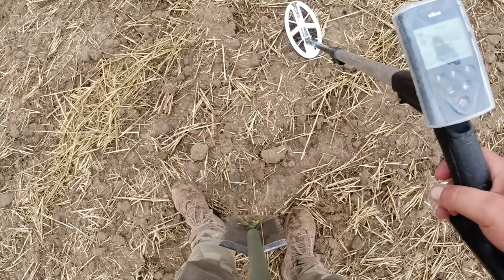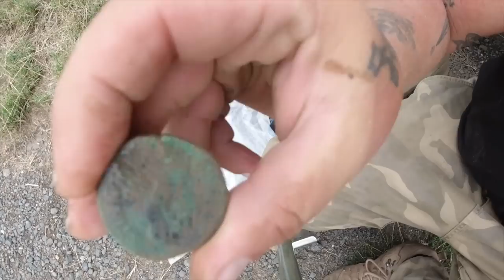3 TOP Funde mit dem XP DEUS